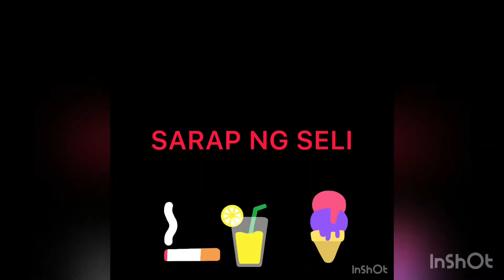FLOWERS COLLECTION | Flowers colection and Bonding with freinds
IBAT-IBANG